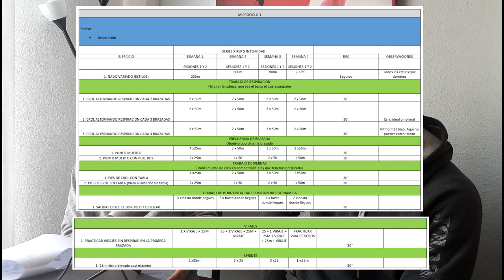PRUEBA DE NATACIÓN EN OPOSICIONES A BOMBERO. 100 M NADO 👩‍🚒🏊 CON TKI ENTRENAMIENTO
Último vídeo de la entrevista y aquí damos unos tips básicos para preparar las pruebas de natación en las oposiciones de bombero.

PODCAST COMPLETO 🎧🎧🎧

CONTENIDO RECOMENDADO 📚📖📗📘

LIBROS Y AUTORES:
- Ciencia y desarrollo de la hipertrofia muscular (Brad Schoenfeld)
- The One Minut Workout (Martin Gibala)